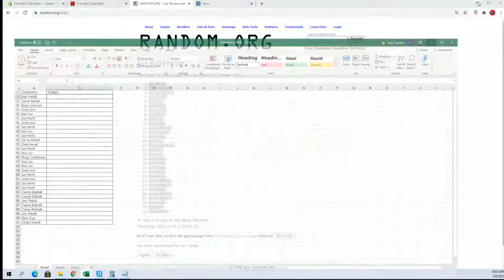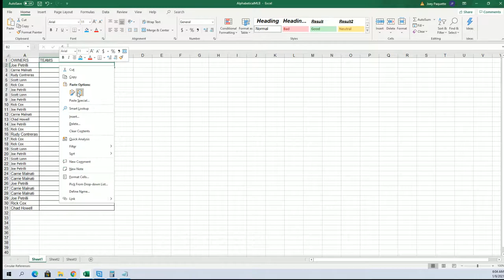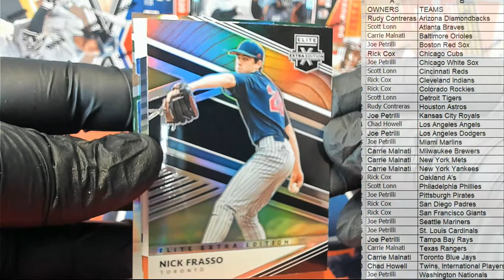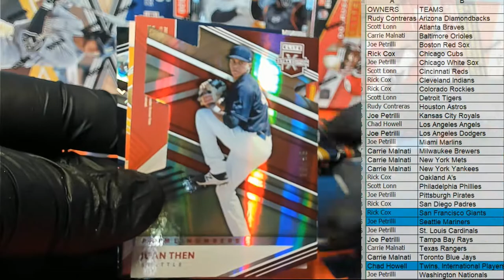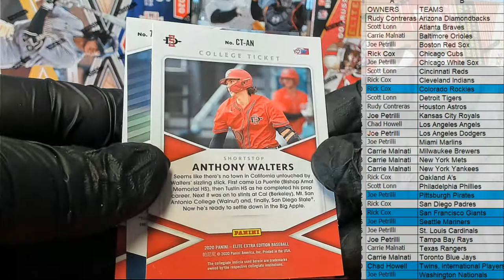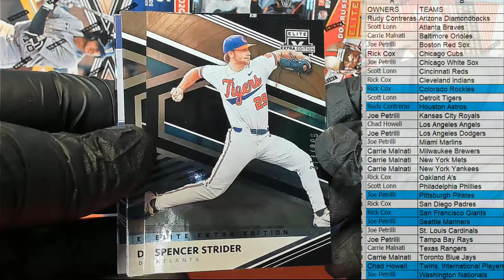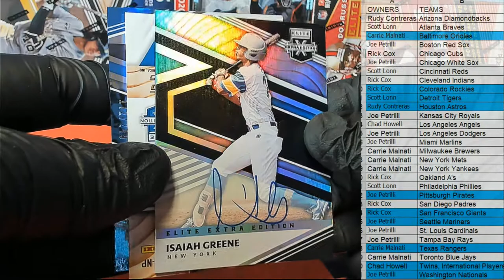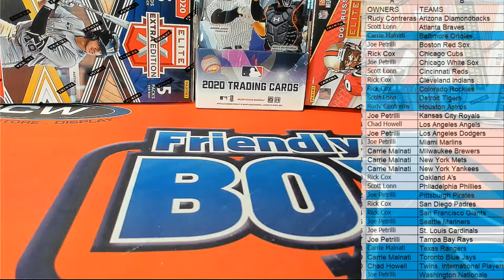2020 Panini Elite Extra Edition Baseball ID 20EEEBBALL117